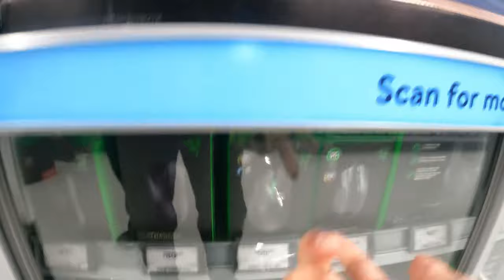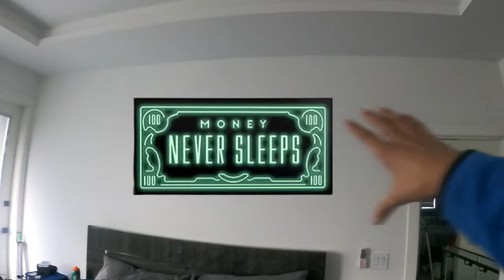GAMING Setup Upgrades & FREEZING in BC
BUNCH OF UNBOXINGS, NERF GUNS, GAMING SETUP, FREEZING TEMPERATURES, ROOM UPGRADES, NEW PRIME STOCK, AND MUCH MORE!

my linktree! this has all my links!

Official Aryan Hockey Merch (Buy your flying pucks and punch buddys here!)